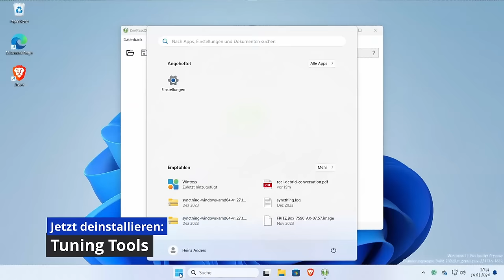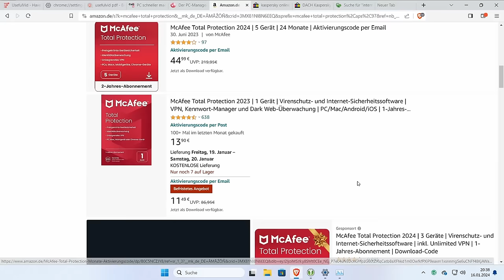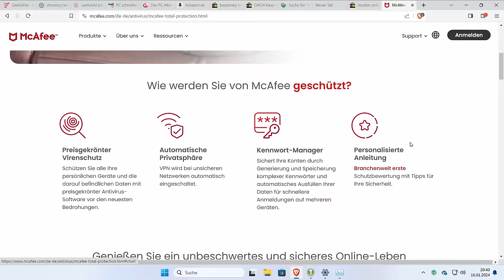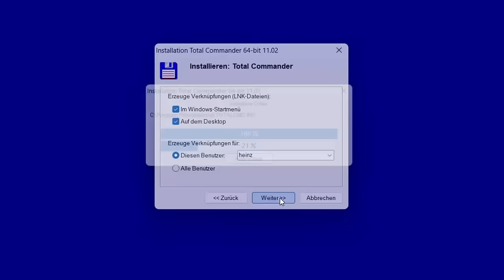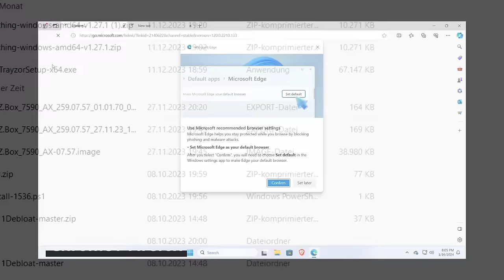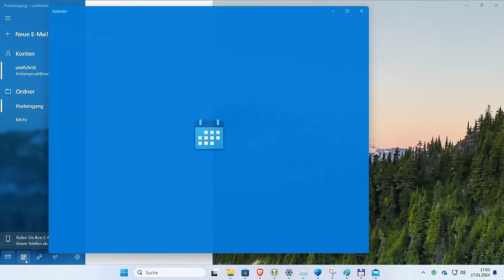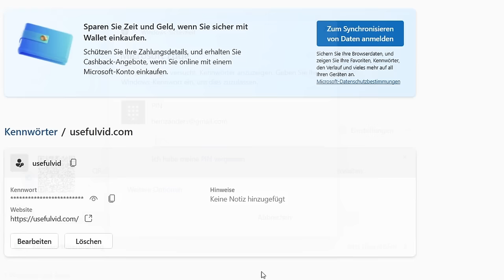Windows 11 zerstört PDF reader, Antiviren Software, Tuning Tools und Archivierungstools!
00:00 Intro
00:43 Tuning Tools
01:23 AntiVirus Software
02:20 PDF Editoren / Reader
02:52 Notepad Text Editoren
03:20 Screenshot Editor
03:50 Explorer Ersatz (Commander)
04:25 Edge Browser (Chrome / Firefox)
04:59 Mail Programm
05:32 Windows Hello & Passwortmanager
06:14 Outro
Windows 11entwickelt einige Tools weiter, sodass einige kommerzielle Tools unnötig werden. Darunter fallen folgende Tools: Antiviren Software / PDF Reader / Browser wie Firefox und Chrome / Tuning Tools wie CCleaner / Explorer Ersatz wie Speed Commander und Total Commander / Mailprogramme wie Thunderbird Betterbird und emClient / Screenshot Tools wie Greenshot, ShareX und SnagIT / Passwortmanager wie LastPass, Dashlane, 1Password und Keepass